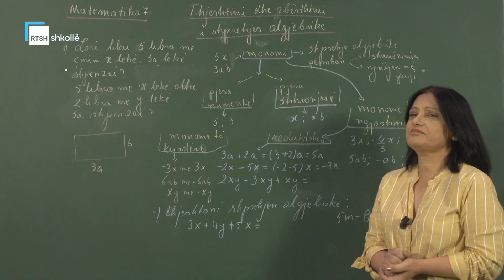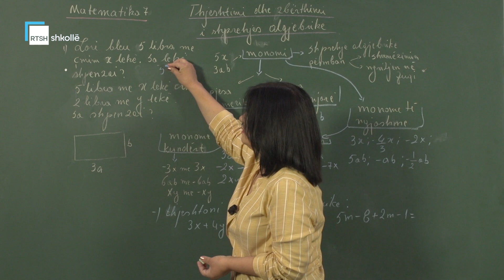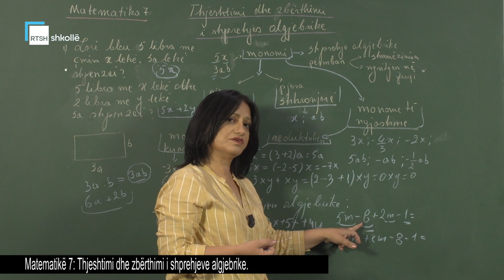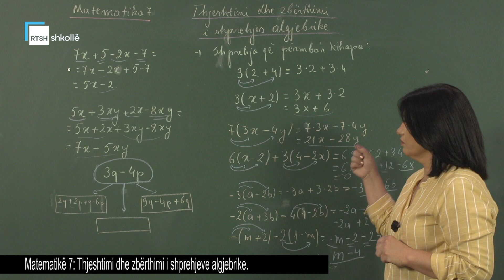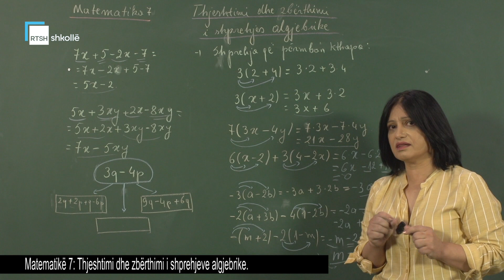Matematikë 7 - Thjeshtimi dhe zbërthimi i shprehjeve algjebrike